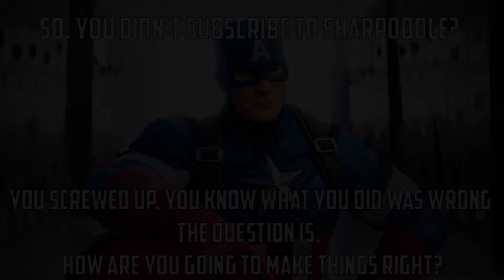Blueberry Faygo 🍇 (Fortnite x Overwatch Montage)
First attempt at a mix montage, mixtage or whatever you want to call it.

Use code Sharpedoo in the item shop!